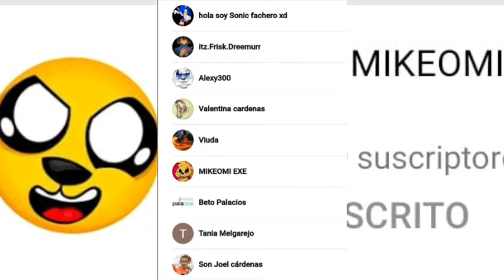GRACIAS A LOS NUEVOS SUSCRIPTORES DEL CANAL MAS PRO DE MIKEOMI 95 💎🥳🎉 MUCHAS FELICIDADES